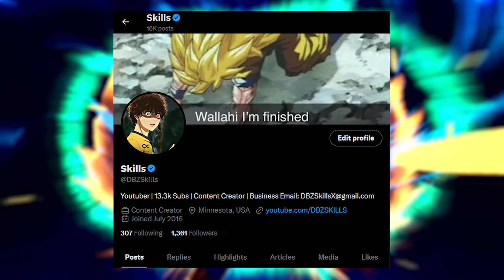DRAGON BALL: Sparking! ZERO - Fastest In The Universe Exclusive Anime Impulse Demo Gameplay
Video Title: DRAGON BALL: Sparking! ZERO - Fastest In The Universe Exclusive Anime Impulse Demo Gameplay

We are back with more Anime Impulse Demo Gameplay.